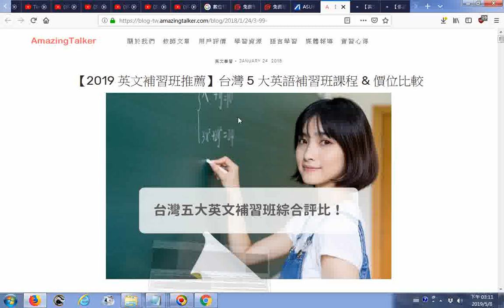瀏覽【2019 英文補習班推薦】台灣 5 大英語補習班課程 & 價位比較 — 外語學習文章部落格 AT BLOG